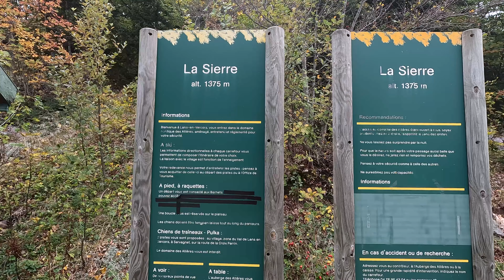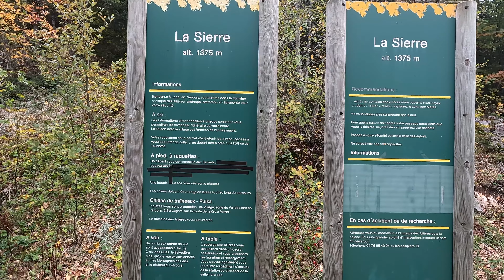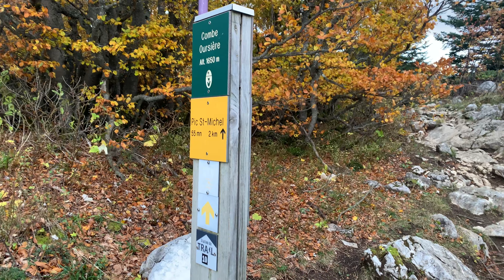We made it before night! Epic hike around Grenoble in French Alps - Pic Saint Michel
Embark on a breathtaking adventure with us in our latest YouTube video as we explore the stunning natural wonders surrounding Grenoble. 🏞️ Living in this picturesque city, we've discovered the joy of hiking, especially with our kids, and this time, we ventured into the enchanting VERCORS region for an unforgettable experience.

for the detailed position of the parking 🗺️

Our destination? The renowned Pic Saint Michel! This hike is a local favorite, offering not only a heart-pumping ascent but also panoramic views that stretch over Grenoble and even reach the majestic Mont Blanc. 🏔️🌄

Despite facing intense winds during our trek, the sheer beauty of the landscape made every step worthwhile. Watch as we navigate the trails and conquer the heights, capturing the essence of the VERCORS adventure. 🎥

As the day evolved, we found ourselves racing against the setting sun, and our descent became swift as nightfall approached. Join us in reliving this remarkable journey filled with awe-inspiring moments and family bonding.

Ready for more hiking adventures? Explore our playlist of other thrilling hikes and discover the wonders that nature has to offer.